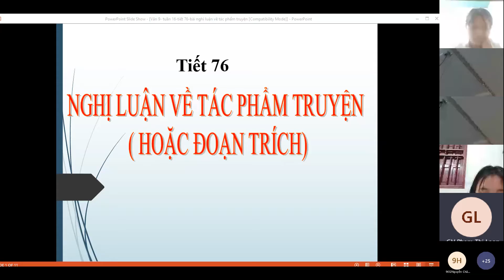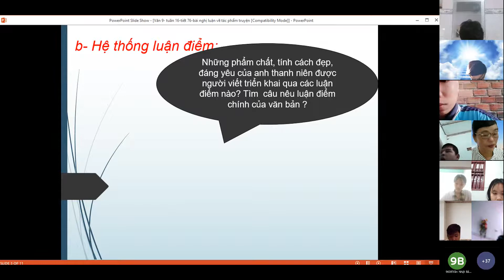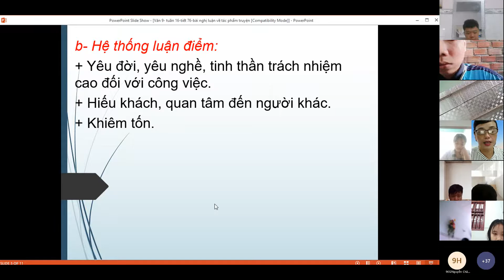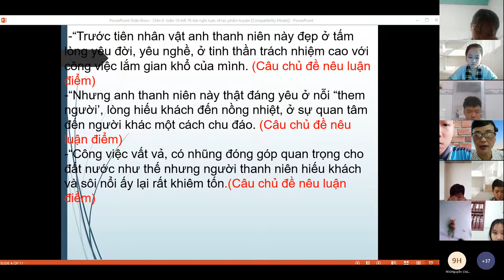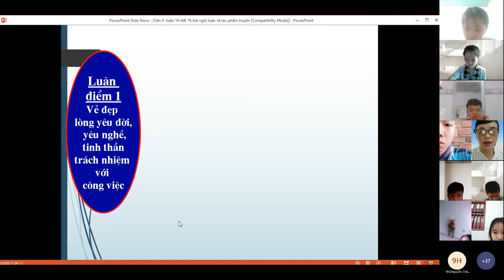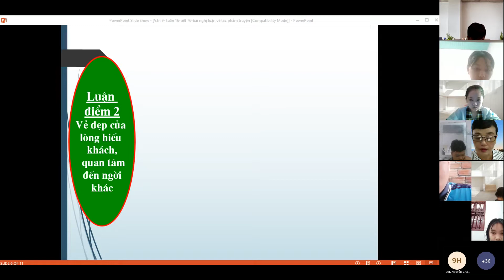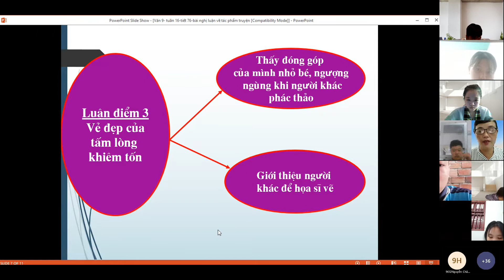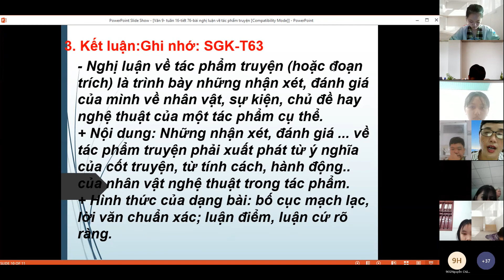TUẦN 16 - VĂN 9 TIẾT 76,77 BÀI NGHỊ LUẬN VỀ TÁC PHẨM TRUYỆN